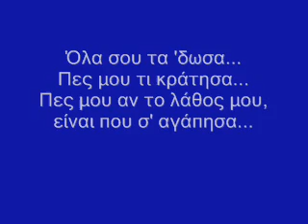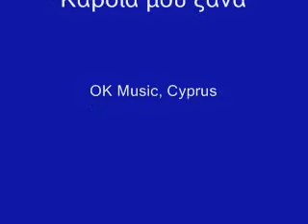Κωνσταντίνος Ευριπίδης - Όλα σου τα 'δωσα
artist: Κωνσταντίνος Ευριπίδης
song: Όλα σου τα 'δωσα
album: Καρδιά μου ξανά
μουσική/στίχοι: Κωνσταντίνος Ευριπίδης
OK Music, Cyprus